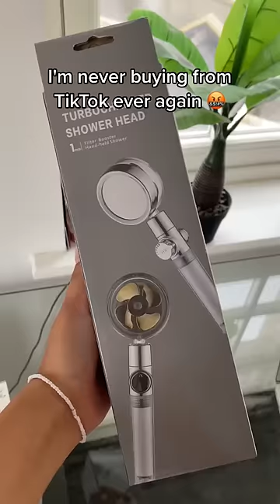TikTok made me buy it 🚿✨